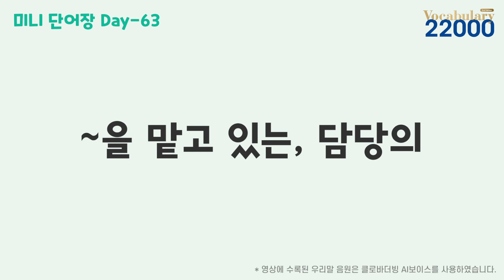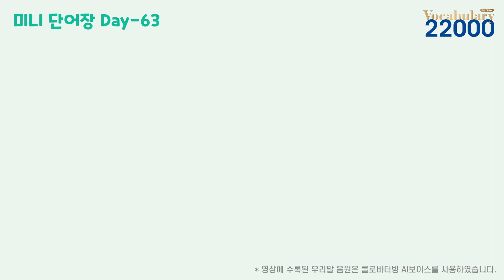Vocabulary 22000 3rd Edition_미니 단어장_Day63